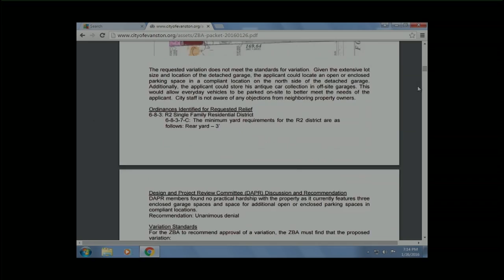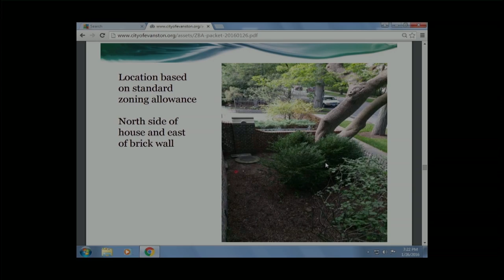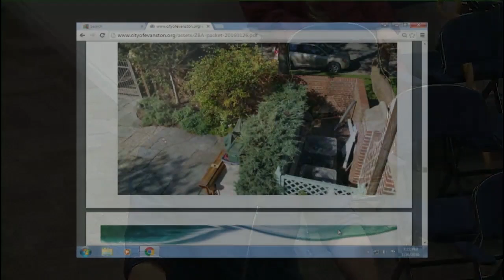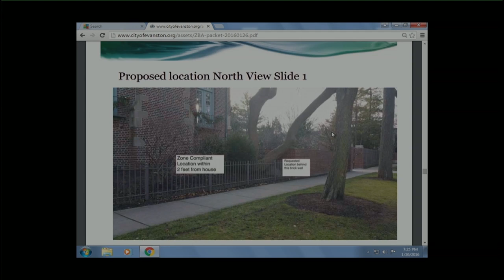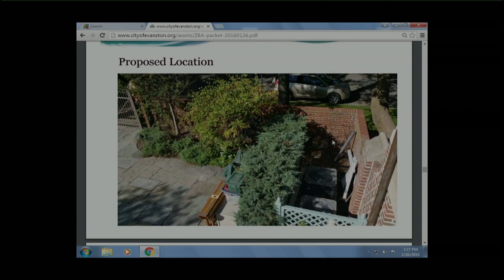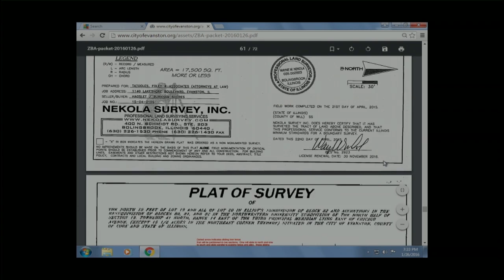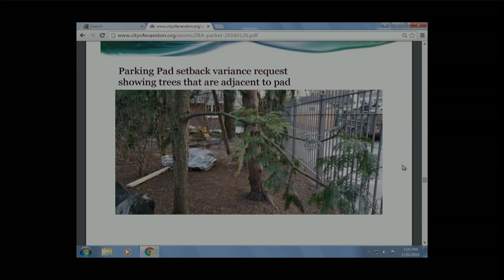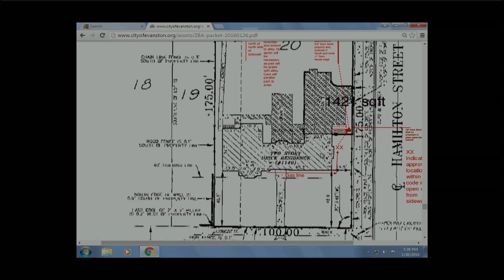Zoning Board of Appeals Meeting 1/26/2016